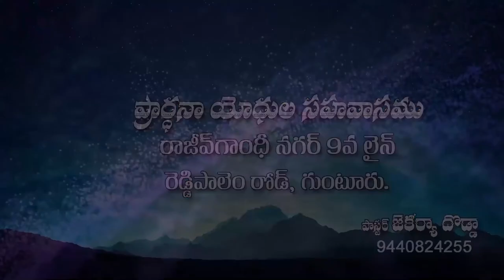Dodda zakraya garu||16 9 2022||అంశం:యేసు నీకు క్రొత్త పేరు పెట్టును